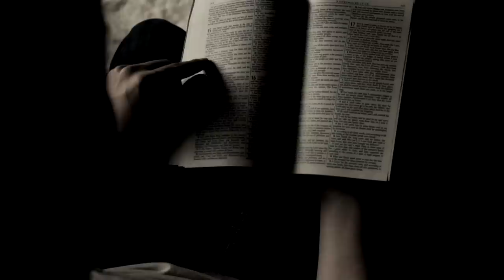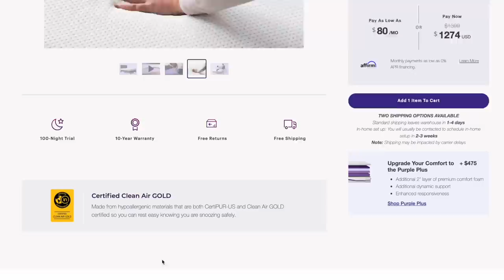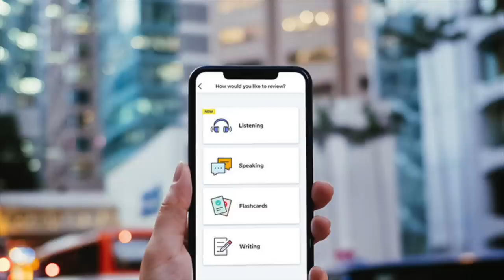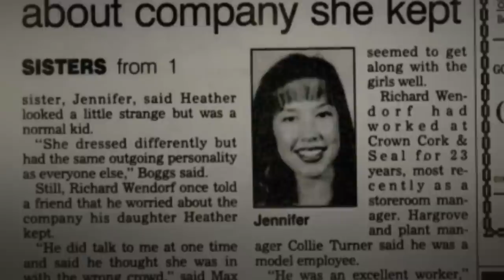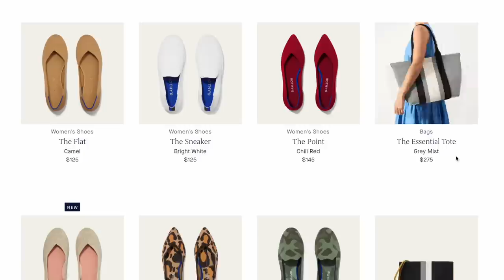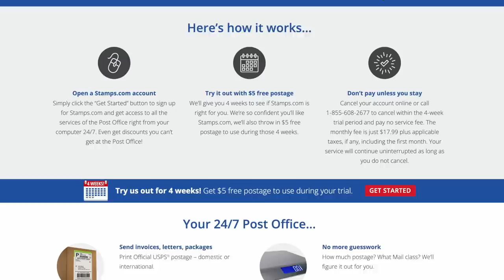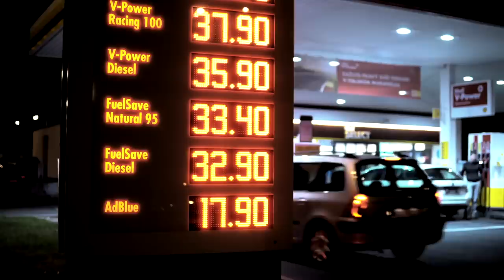The Vampire Clan Murders: Rod Ferrell Murdered His Girlfriend's Parents In Cold Blood - LOP#92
Josh Thomas
8547 E Arapahoe Rd Ste J # 233